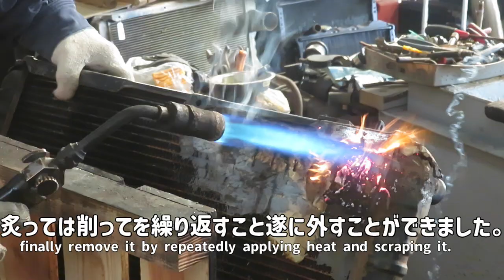ゴツ盛りパテと対決!!その先にあるものは…!? 折れネジ外し ジェミニ JT150 8-94165-342-2 ラジエーター修理 ISUZU Gemini radiator repair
ISUZU Gemini radiator repair
型式(model)：JT150
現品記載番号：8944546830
純正品番：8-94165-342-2 / 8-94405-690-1 / 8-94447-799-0 /
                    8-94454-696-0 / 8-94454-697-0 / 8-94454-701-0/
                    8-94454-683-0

↓関連動画↓
いすゞ　ジェミニ　JT150　ラヂエーター